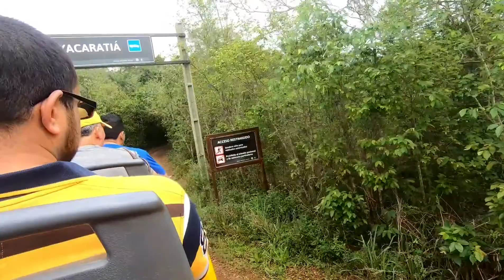Iguazu falls Argentina side boat ride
Iguazu falls is probably the most breathtaking place I have visited so far. A boat ride when you are there is a must, though scary.